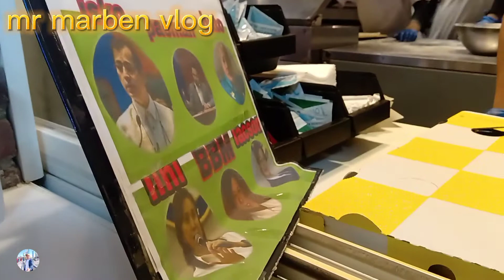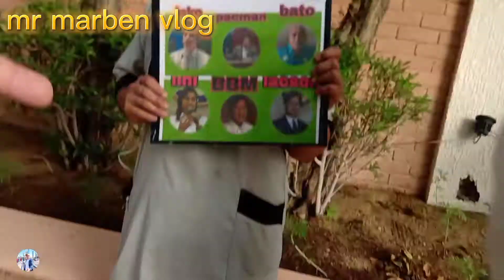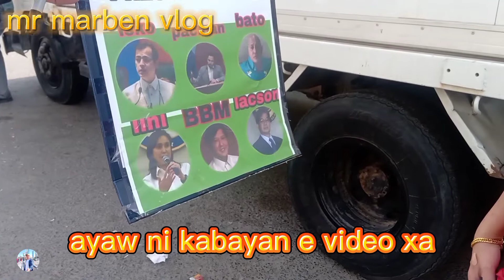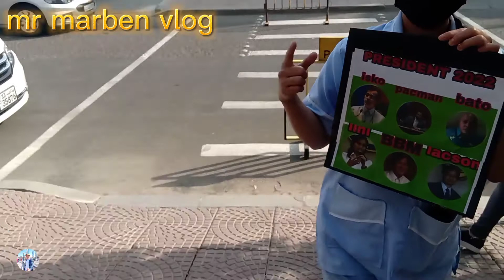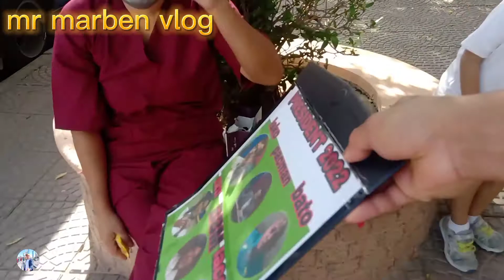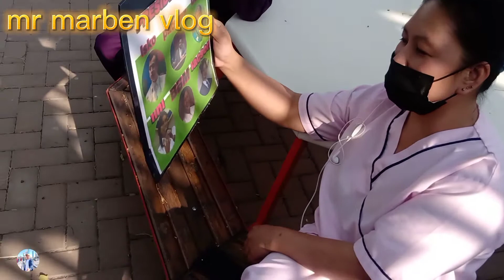SURVEY KUWAIT FOR PRESIDENT 2022 PART2 SIGAW NG MGA OFW SA KUWAIT FOR PRESIDENT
SURVEY KUWAIT FOR PRESIDENT 2022 SIGAW NG MGA OFW SA KUWAIT